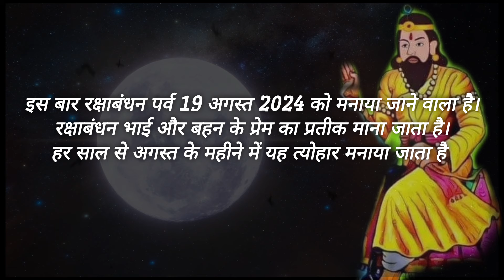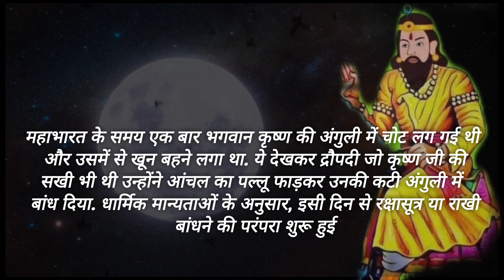kya hum mohan baba ke sath rakshabandhan mana sakte hai